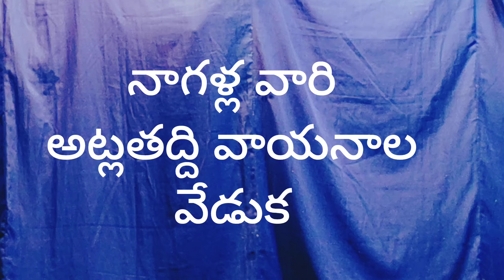నాగళ్ల వారి వాయనాల వేడుక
శ్రీ నాగళ్ల లక్ష్మణ్ కుమార్, మాధవి ల ఏకైక కుమార్తె అట్లతద్ది వాయనాల వేడుక వారి స్వగృహం హైదరాబాద్ లో 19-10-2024 న జరిగింది